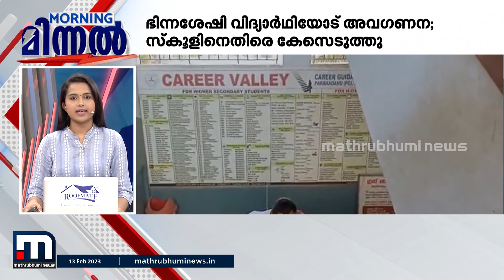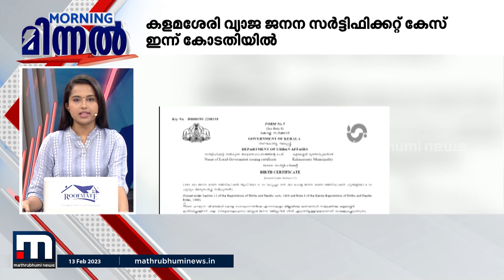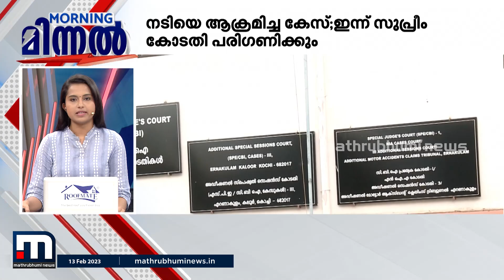കുട്ടനാട് സിപിഎമ്മിൽ തമ്മിലടി; ആറുപേർക്ക് ഗുരുതര പരിക്ക് | Minnal Vartha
കുട്ടനാട്ടിൽ സിപിഎം വിഭാഗീയത സംഘർഷം. ഔദ്യോഗിക വിഭാഗവും വിമത പക്ഷവും മൂന്നിടത്ത് ഏറ്റുമുട്ടി. ആറുപേർക്ക് ഗുരുതരമായി പരിക്കേറ്റു.

Happy viewing!